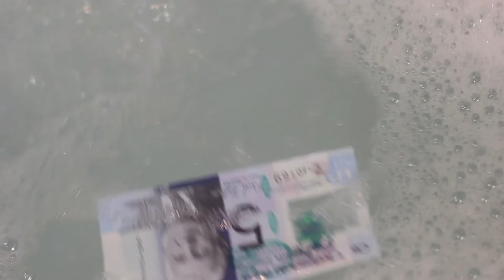Polymer £5 vs Bath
Don’t let dropping your money ruin your bath. Our new polymer notes are completely water and bubble resistant.